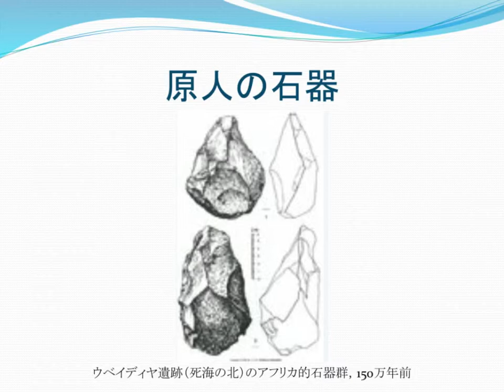旧石器時代の人類の文化の例（1）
O. Bar-Yosef and N. Goren-Inbar. The Lithic assemblages of Oubeidiya. Institute of Archaeology, Hebrew University of Jerusalem, 1993,　p. 48, pl. fig. 23.
芹沢長介編.　“人類二百万年の歩み”.　古代史発掘　第1巻.　最古の狩人たち.　講談社,　1974,　p.28-29.